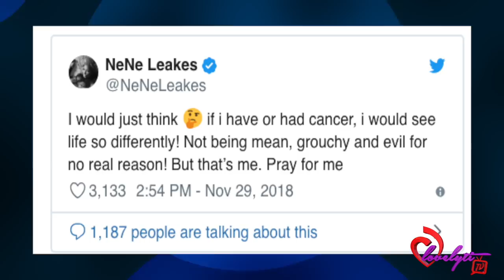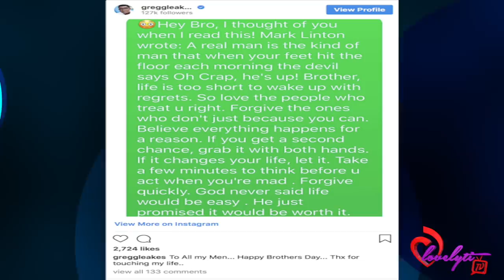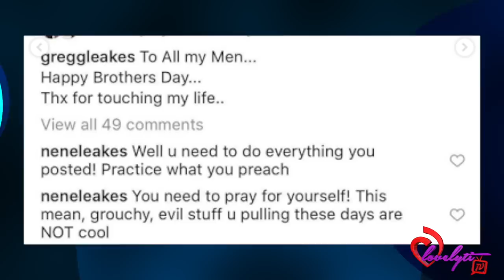NeNe Leakes Blasts Husband Gregg for Being "Mean, Grouchy & Evil" Amid His Stage 3 Cancer Battle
Today's Look😍
Lip Color:💄💋